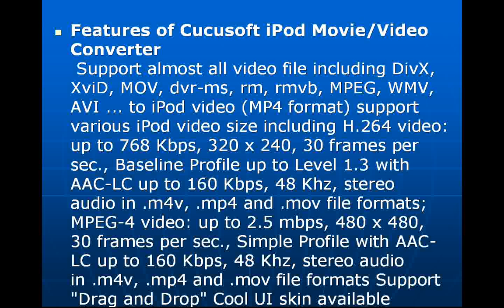How to Convert WMV, AVI, FLV, MOV Videos to iPod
Cucusoft iPod Movie/Video Converter is the easiest-to-use video converter software for Apple iPod Movie and iPod Video. It can convert almost all video format, e.g. DivX, XviD, MOV, rm, rmvb,dvr-ms, MPEG,  WMV, AVI to iPod Movie / iPod Video format. It is also a powerful iPod movie/video converter with fast conversion speed. And the output iPod movie/video supports iPod screen, you can enjoy your favorite movie on your iPod as a MPEG-4 Player.